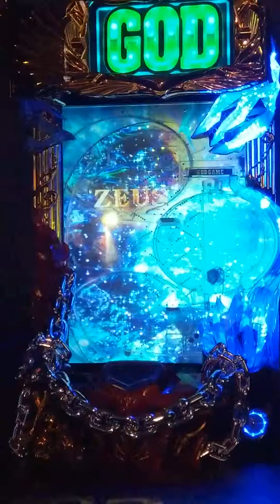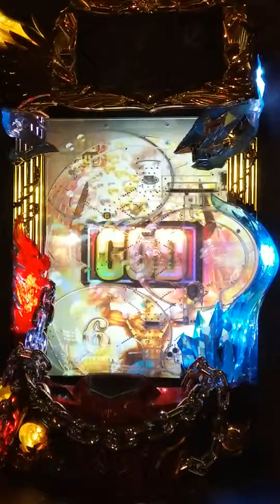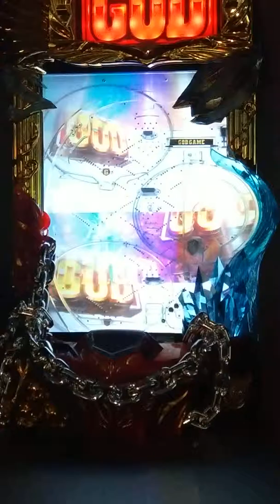ぱちゴッド コンセプトモデル